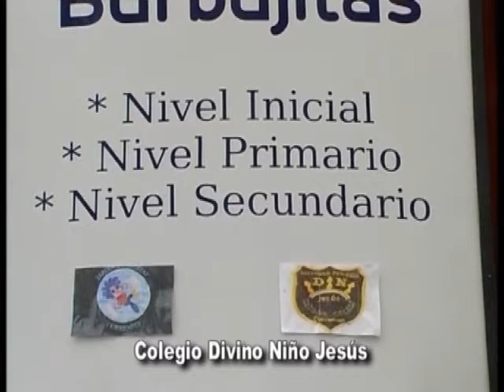016 - Colegio Divino Niño Jesús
Inscripción abierta, y con nueva casa . . . te esperamos . . .